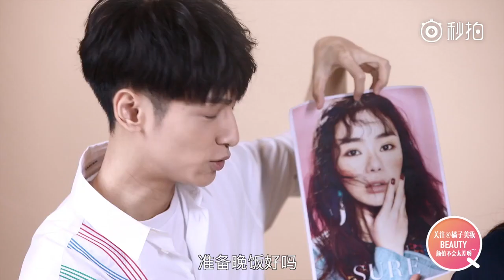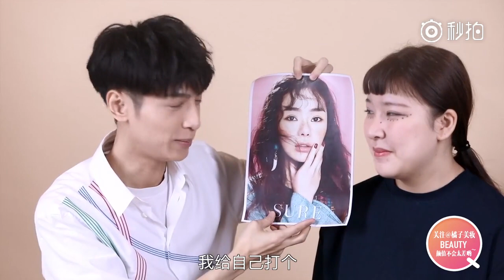ENG SUB[interview]17.11.15/how much does LuoYunxi know about makeup/makeup for a fan/before the fame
This video was made after You Are My Sunshine was aired, before Ashes of Love.